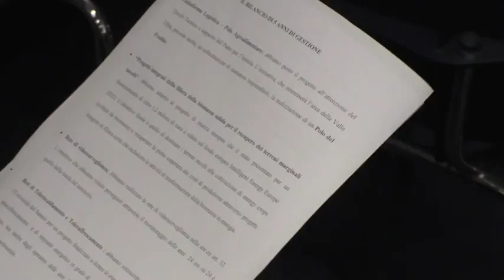Asi, Avellino si tira fuori. Belmonte: ''Lasciato solo''